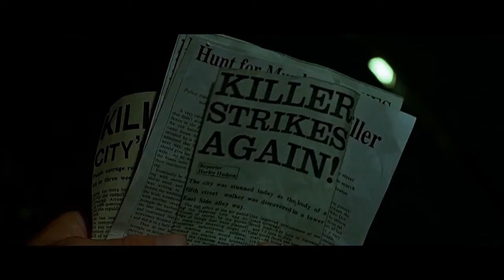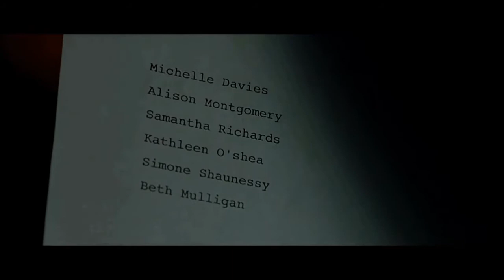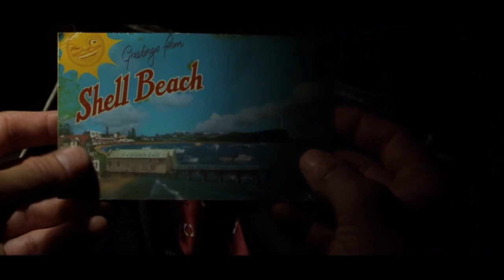Dark City ~Memories of shell beach~ by Trevor Jones